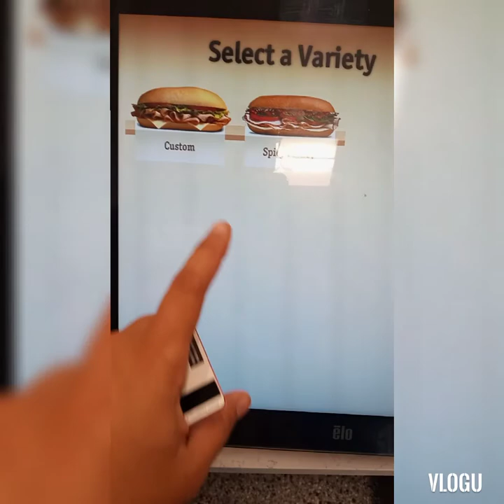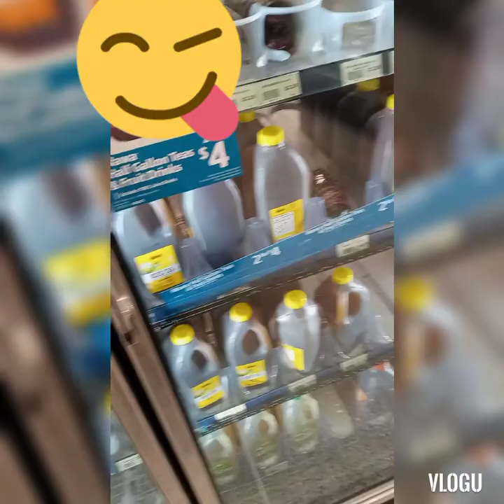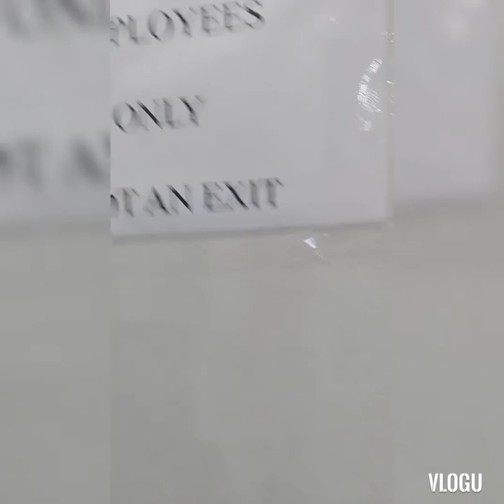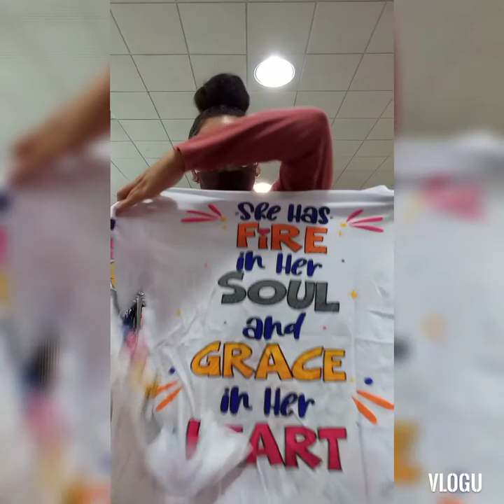vlog: come with me to work...no filter!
what real happens at work.